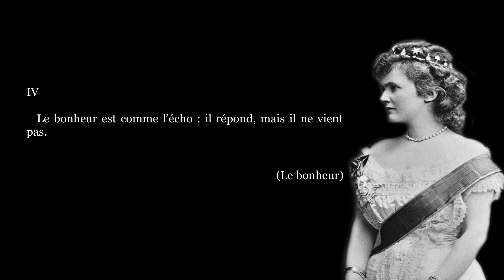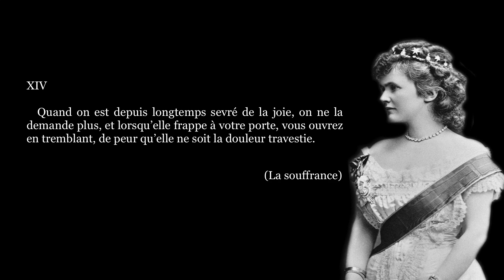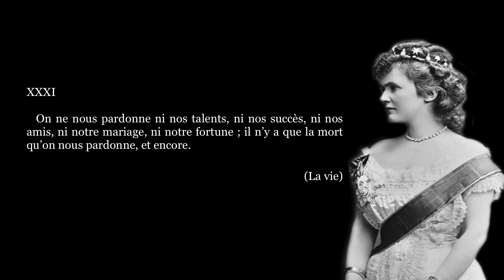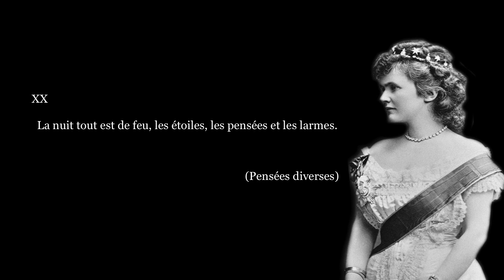Carmen Sylva, LES PENSÉES D'UNE REINE (Extraits)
✍ «  Les femmes qui recueillent leurs pensées dans un album, quand le livre n'est plus le cahier bleu d'une ingénue, sont presque toujours, ou des matrones qui se font vestales, ou des précieuses embaumés par de longues adorations qui rendent des oracles. On excuse leur prétention, si le propos est juste, malicieux; mais la prétention ne s'efface pas : : elle reste ;  elle pointe […].
  Je ne crois pas m'abuser en affirmant qu'on trouvera dans les réflexions de la reine Élisabeth de Roumanie - Élisabeth de Wied (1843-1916), nom de plume Carmen Sylva - une effusion plus naïve, partant plus profonde, une indiscrétion de la conscience, moins consentie par elle. Obligée, par devoir, de retenir sa sincérité en public,de n’en laisser filtrer que les sourires, la reine la dédommage dans la solitude, et la laisse rire ou pleurer tout à l’aise.
  Je dirai enfin, pour me résumer, que si au lieu du nom d'une femme, d'une reine, je mettais une signature inconnue, anonyme, au bas de ces citations, elles frapperaient encore et davantage peut-être par leur individualité. On sentirait plus fortement qu’il y a dans cet écrivain cette rareté : un penseur, un être, quelqu'un enfin ! » (Louis Ulbach)

L'homme :
0:00 - VI
0:15 - VII
Le bonheur :
0:26 - IV
La souffrance :
0:36 - III
0:50 - IV
1:05 - XIV
La vie :
1:21 - XI
1:31 - XIV
1:42 - XVIII
1:58 - XXVIII
2:11 - XXXI
L'esprit :
2:27 - VI
La vertu :
2:39 - IV
2:50 - VIII
Pensées diverses :
3:00 - XX
3:09 - XXVI
3:25 - Générique

🎵 Bande sonore originale : Fabrizio Paterlini - Veloma